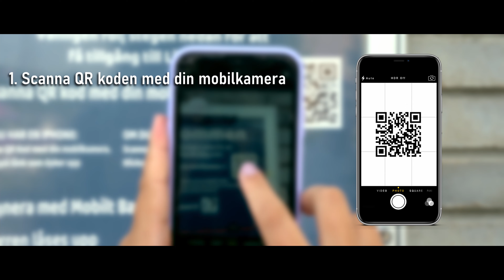Lilla Landet Overview